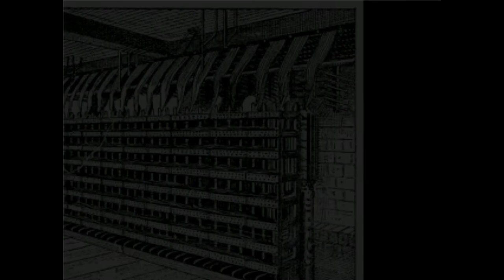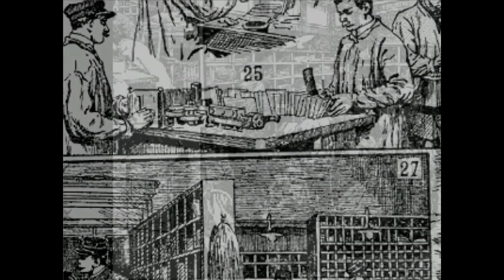Still on the first job- OFF part 3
We head back into the smoke mines to find the source of the monsters roaming all around.